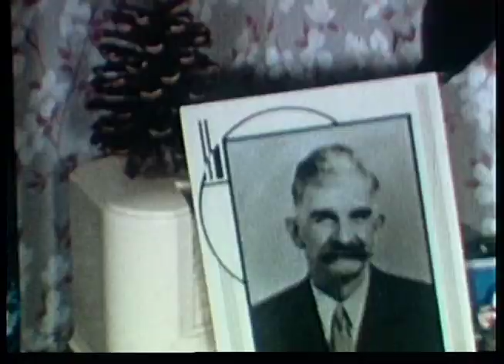Bill Keller Family Video #5